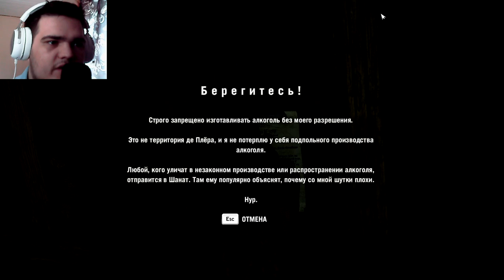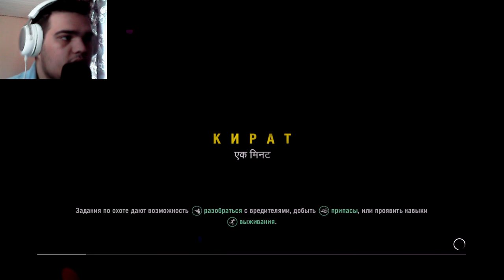ТОТ САМЫЙ АГЕНТ? ОТСЫЛКА НА FAR CRY3?? ► FAR CRY 4 [#12]